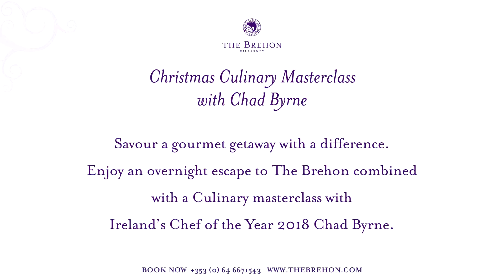The Brehon | Cooking for Christmas Masterclass Break | 11th December 2019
Christmas, the pinnacle of the home dining experience and the dinner on which your cooking skills are judged. Join us for our ½ day Cooking for Christmas Masterclass on 11th December.
• Learn the simple preparation steps and cooking methods to add flavour and depth to your dishes.
• Master your skills in time for Christmas from the perfect stuffed turkey to succulent baked ham with this half day masterclass, with Head Chef, Chad Byrne at The Brehon.
Enjoy the fruits of your labour, with a beautiful 5 course tasting dinner after your class. All attendees with be provided with a personalised apron & booklet of recipes from the day.
• Masterclass & Meal €130pp
• Make a night of it with a luxury stayover at The Brehon with Bed & Breakfast from €55pps.